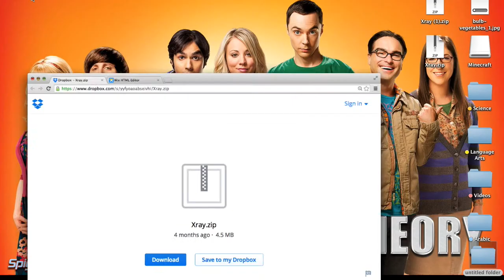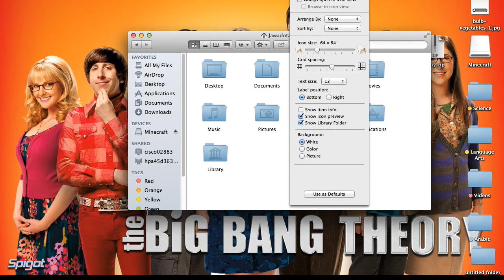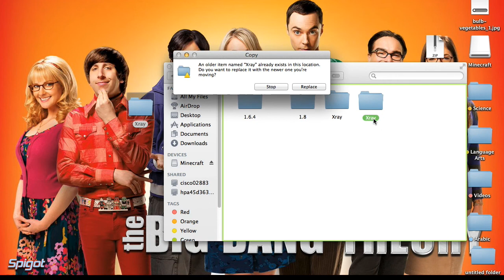How to download the Xray mod on Mac WORKING